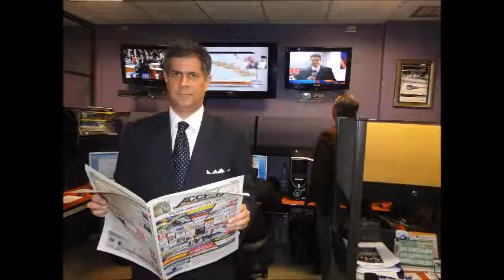GERENCIA 360 GPT25II